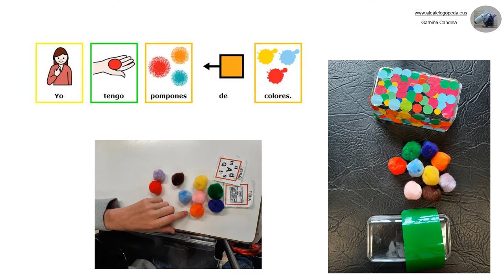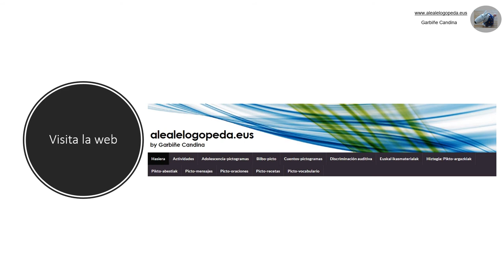Cajas Ferrero Rocher (Pictogramas)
Actividad de reciclaje y plástica.